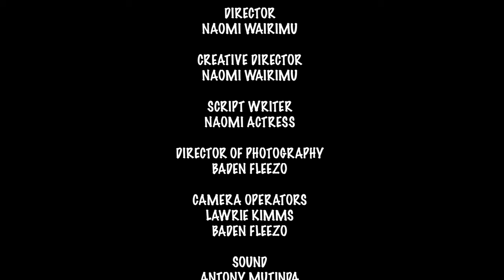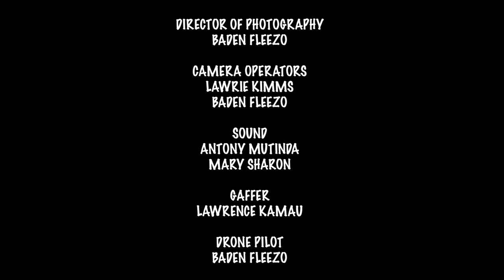LEO MUBABA AMEONA MOTO | PETITE EPSD 5 | FULL MOVIE 2022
DANGEROUS PETITE is a Kenyan local original content produced by Baruthi studios under KenyaMoviesChannel, Directed by Naomi Wairimu and produced by Isaac Ng'ang'a.
This is a story about 3 petite girls who initiate drama amongst the community.